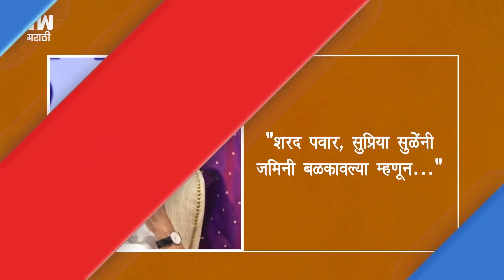"हा देशाचा पंतप्रधान आहे की गावचा सरपंच?"; उद्धव ठाकरेंचा Narendra Modi यांच्यावर निशाणा| Sena-BJP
"हा गावचा सरपंच आहे की देशाचा पंतप्रधान हेच समजत नाही"; असं म्हणत मुख्यमंत्री उद्धव ठाकरेंनी पंतप्रधान मोदी अन् 'भाजप'वर निशाणा साधला आहे.